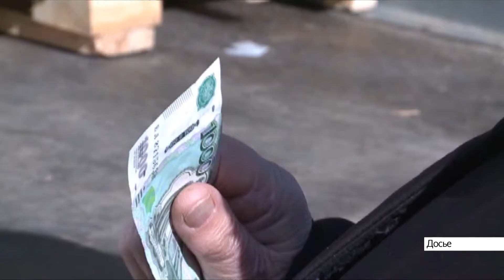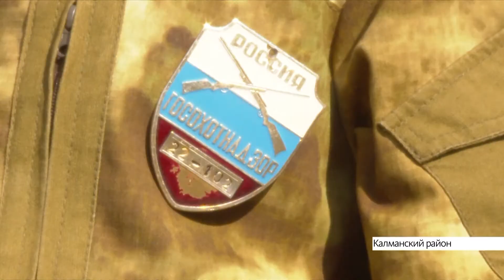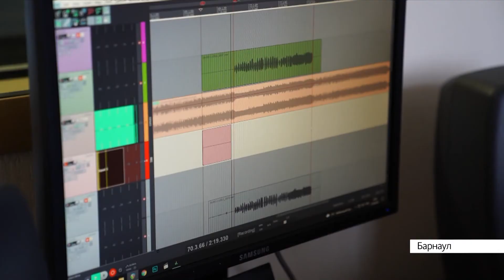Выпуск новостей в 10:00, 28 сентября 2021 года